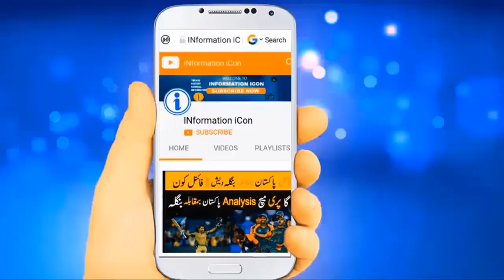Fawad Rana | Ka Lahore Qalandar | Ka Naam | Tabdeel Krne Ka Faisla | Rana Decide To Change Qalandr